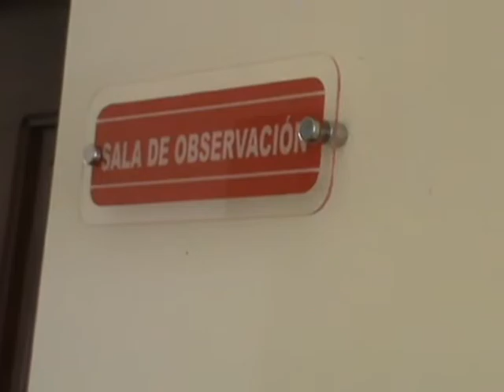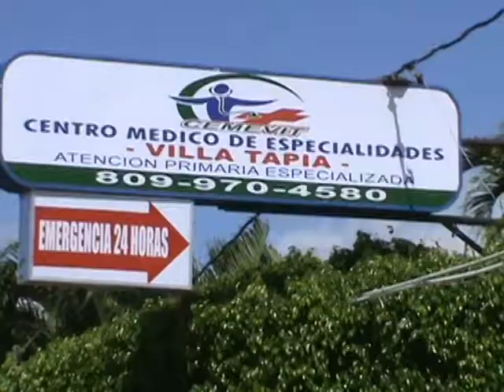Inauguración Centro Médico Villa Tapia (Sucursal Cayetano Germosén),frente a la Cancha Municipal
Punto de Encuentro con Adalberto Grullón de Lunes Viernes de 10 a 11 de la Noche por Moca Visión  canal 48